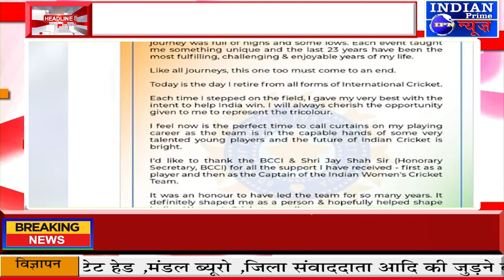IPN NEWS - मिताली राज ने इंटरनेशनल क्रिकेट से लिया संन्यास, 23 साल के करियर को विराम